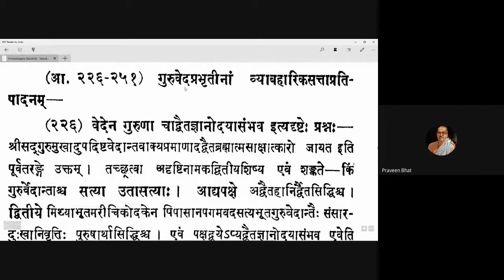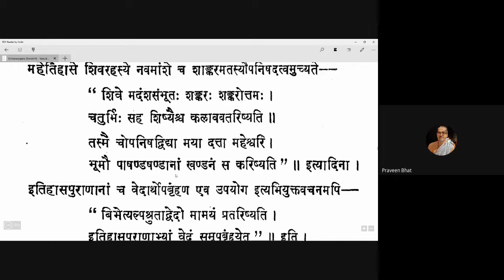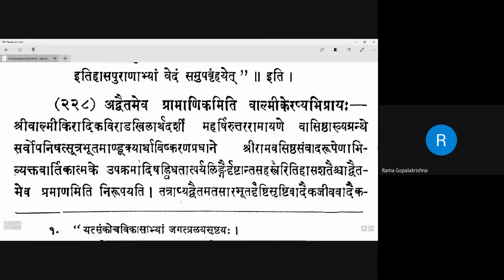Vicharasagara 087 20201111 (5.226-5.227)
I regret the error in pronouncing and trying to interpret अवतीर्य अन्यथाभूतम् as अवतीर्यान् यथाभूतम्। Some भ्रान्ति there!